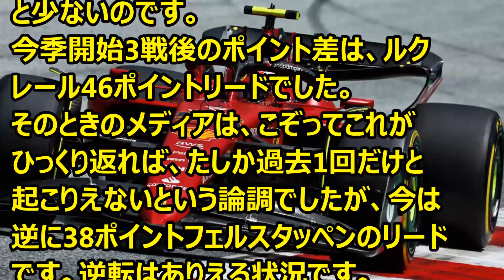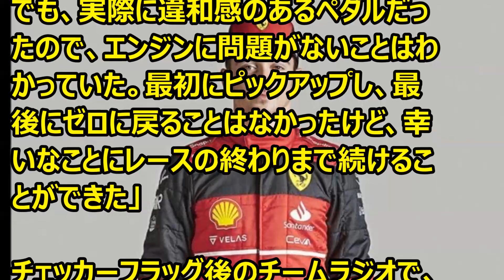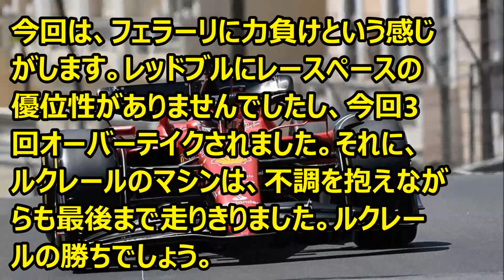F1 ルクレール 今季3勝目「本当にこの勝利を必要としていた」 ’22.07.12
Ｆ1情報
フェラーリのルクレールが第11戦後にコメント。